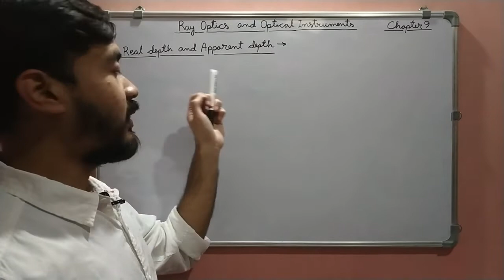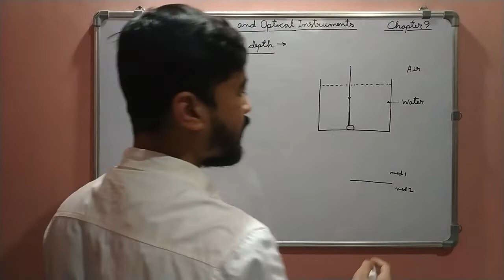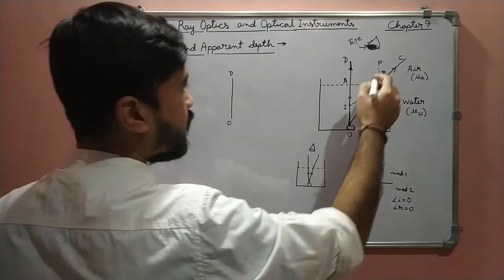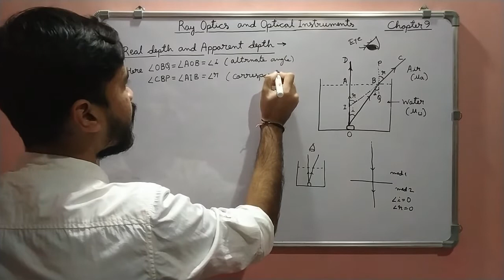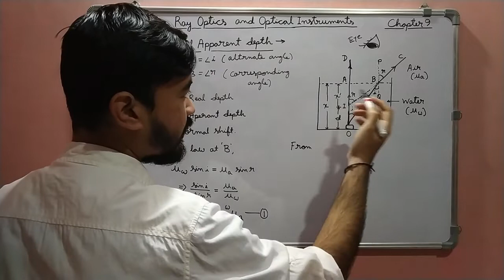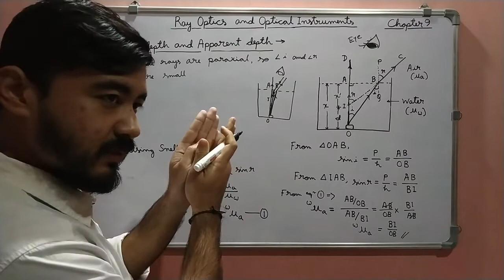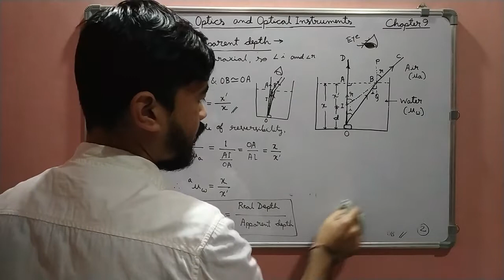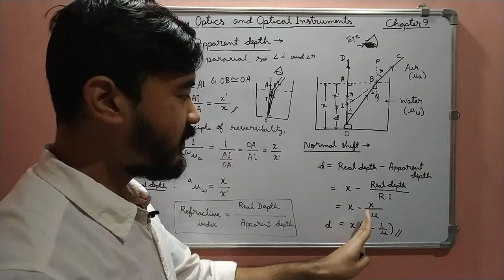HS 2nd Year Physics||Chapter 3|| Real Depth and Apparent Depth || Assamese Explanation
In this video you can learn about Real depth and Apparent depth in details in Assamese. Here you can also learn the relation between Real depth and Apparent depth in Assamese.

Timestamp:
00:00-00:27 : Introduction
00:27-03:30 : Meaning of Real Depth and Apparent Depth
03:30-28:46 : Relation of Real Depth and Apparent Depth
28:46-33:52 : Expression for Normal Shift

It will motivate me to make more videos for you.
Happy learning!!